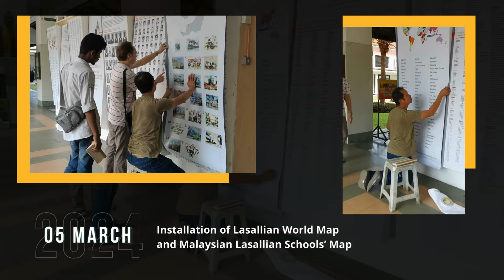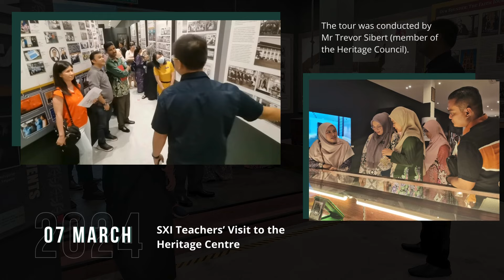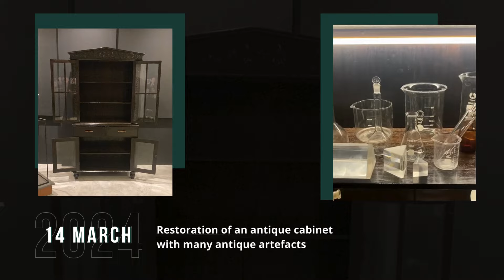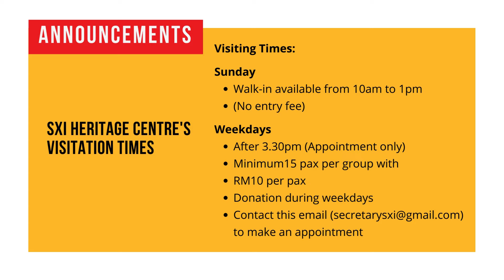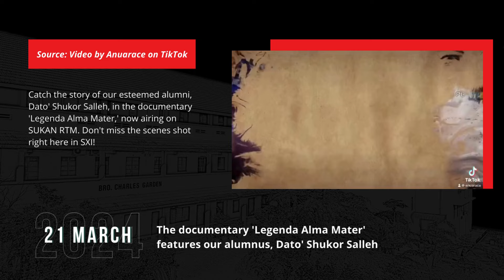March 2024 Happenings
March 2024 Happenings @ SXI, Penang, Malaysia

►ABOUT COPYRIGHT
Photos used in the video belong to St Xavier Institution, Penang, Malaysia @ Copyright.